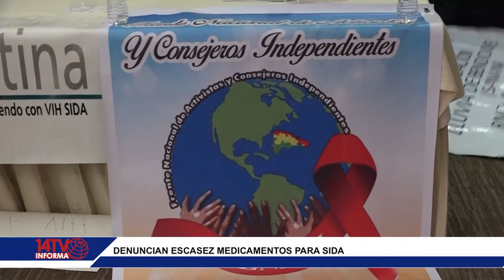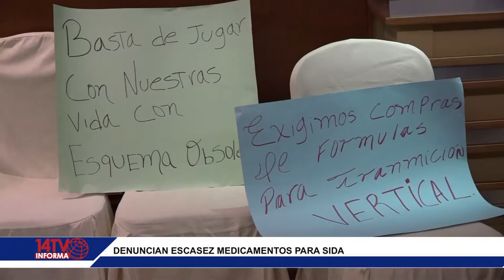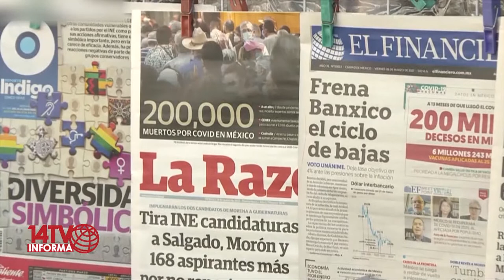Liderazgo Político da pésame a Leonel Fernández por fallecimiento de su madre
14TV INFORMA 1ER BLOQUE, Edmundo Ledesma